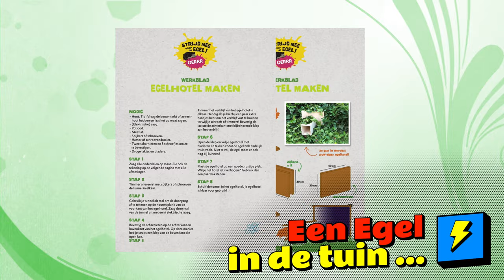Egel in de tuin 002